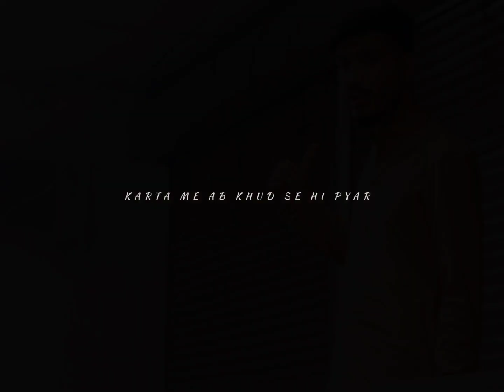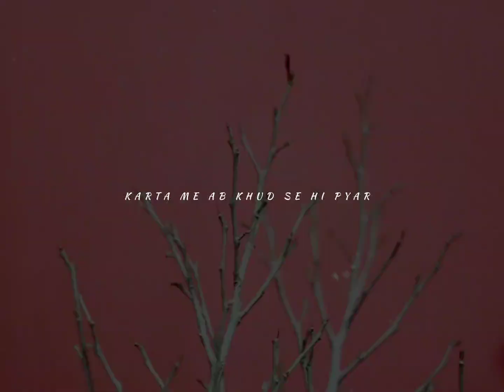MUDASIR - BERUKHI (PROD BY MUDASIR ALI DP) (OFFICIAL MUSIC VIDEO)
Track - BERUKHI
Artist/Lyrics - MUDASIR
Mix Master - MUDASIR
EDITOR - MUDASIR
DIRECTOR - MUDASIR
SHOTS - MUDASIR
CAMERA EXPERT - FARHAN HINGORO RAZA ALI ABBASI & MUZAMIL ALI DP